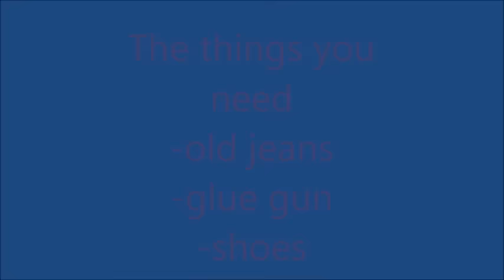How to Design Your Old Shoes Using Jeans